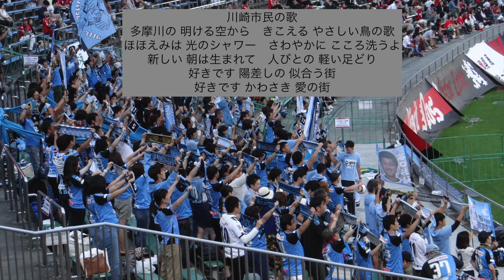川崎市民の歌（川崎フロンターレのチャント）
川崎フロンターレのチャントです。